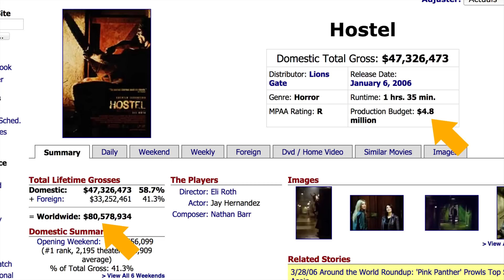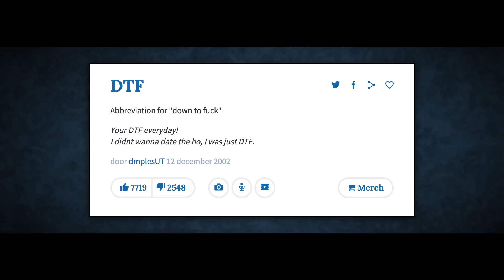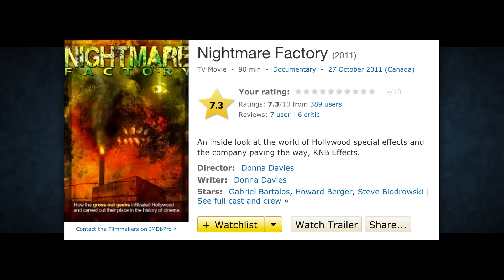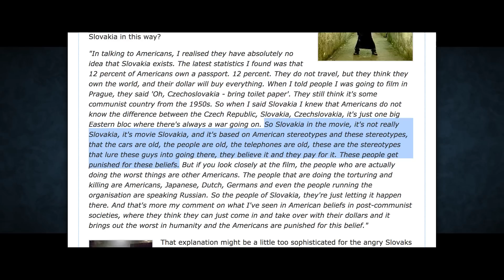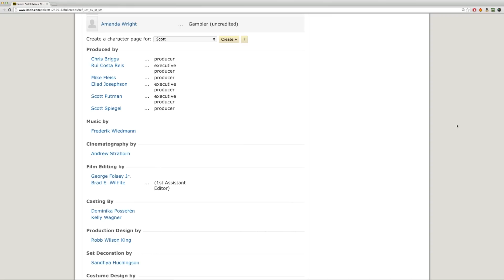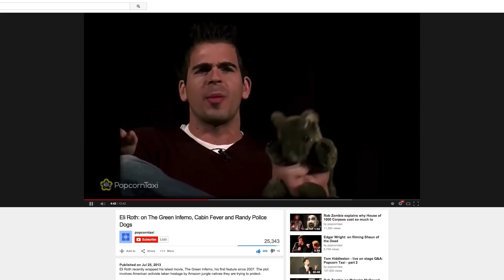The HOSTEL Trilogy (2005-11) | Video review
This is my review of the movies and not an upload of the movies in their entirety. The clips used are heavily edited and most of them narrated over top of, showing only amounts that are necessary for me to be able to make my points about the movie. For further proof and information on Fair Use, please refer and additionally Thank you for taking the time to verify the clips to see that my usage does not violate copyright.